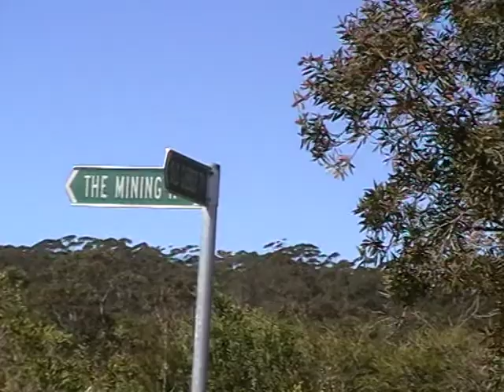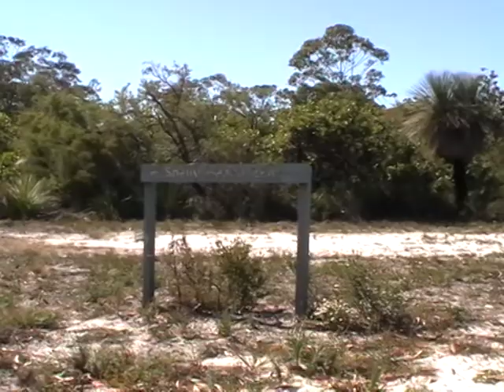Seal Rocks Rd to Bombah Pt ( Legges Camp)MOVIE0001.mpg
Part of the proposed Bike Ride from Craven ( Gloucester) to Seal Rocks. Shown in Reverse. The ride uses The Old Mining Trail,  The Gibber Trail then part of the sealed Rd to Bombah Pt. It really is a means to an ends - two scenic areas linked by a hard 20 kms or so ( 40 kms both ways).